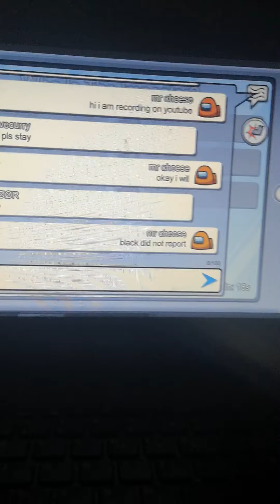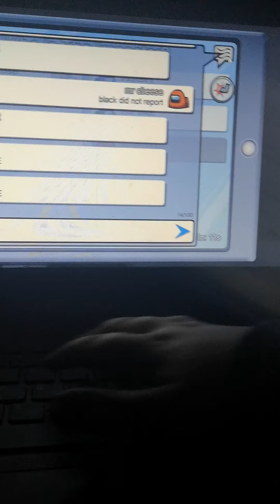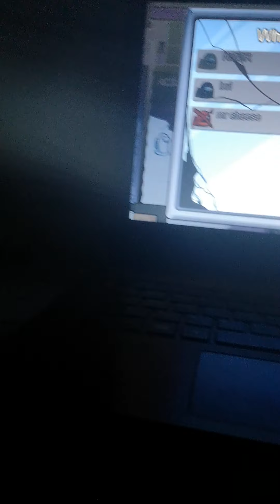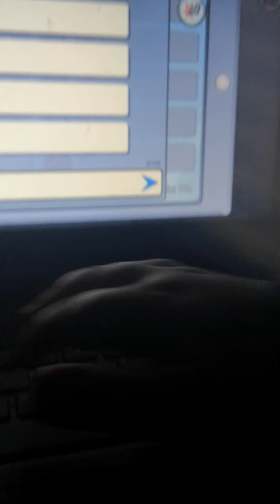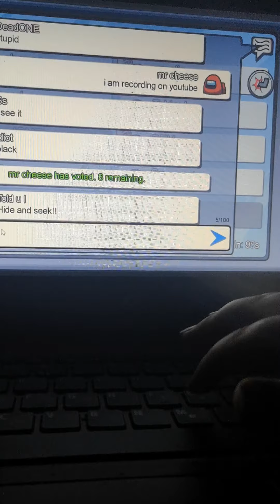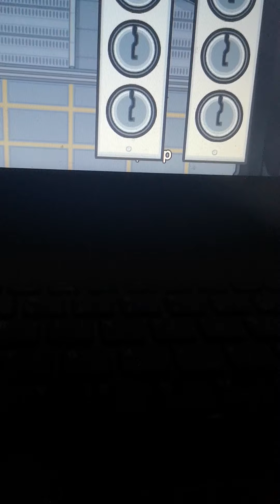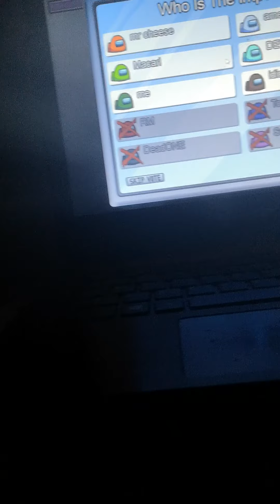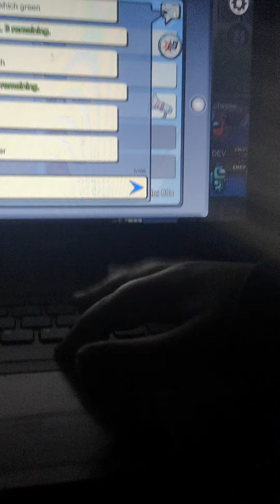Among us 3